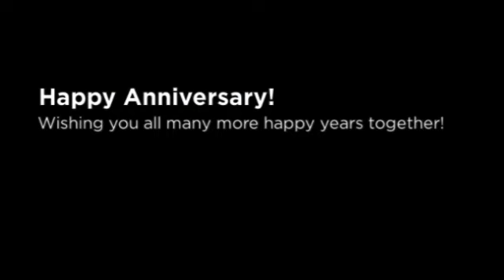Mazal Tov to Our December 2022 Anniversaries!